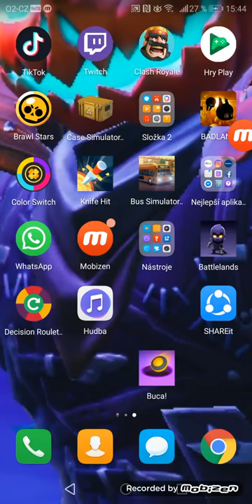Brawl Stars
Moje druhé video